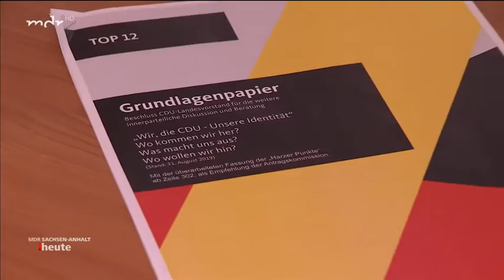Nachrichten * CDU Sachsen Anhalt berät über künftige Strategie